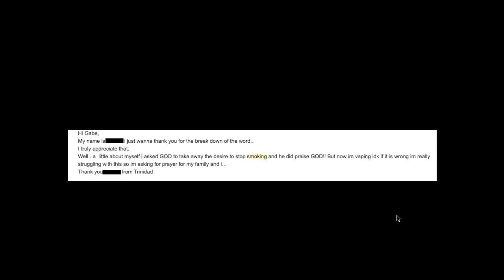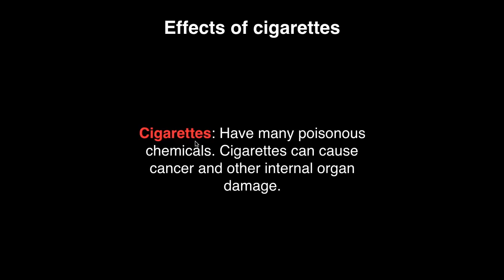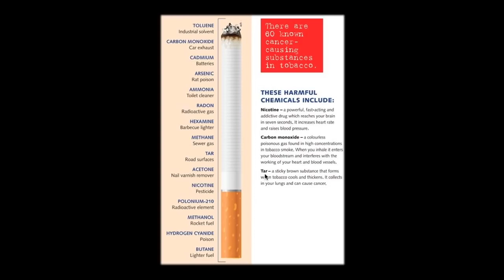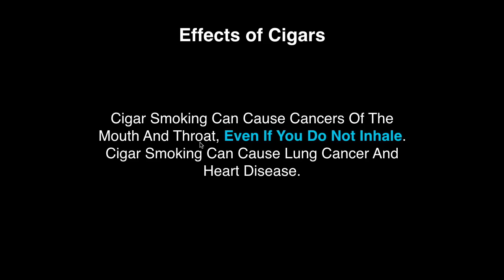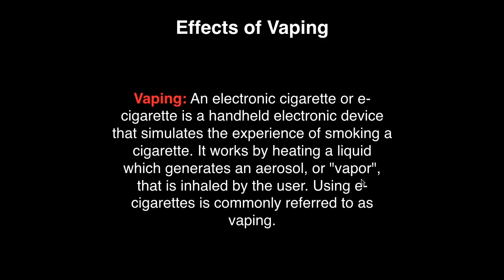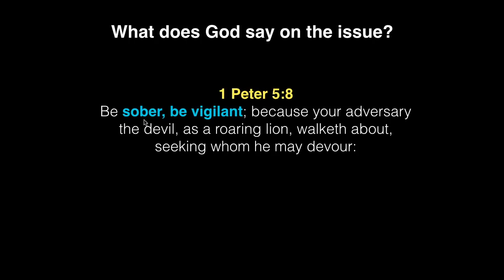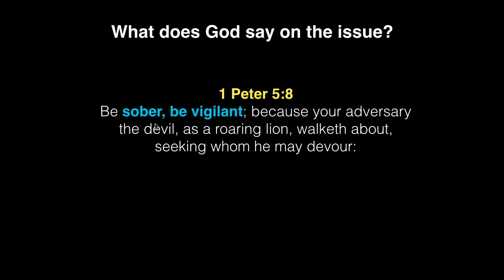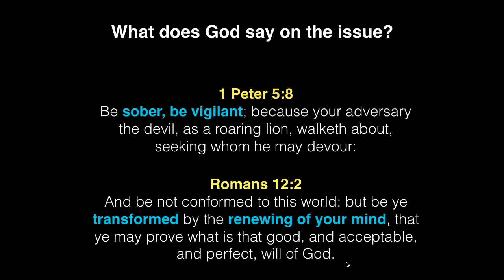Pastor Gabe Video14